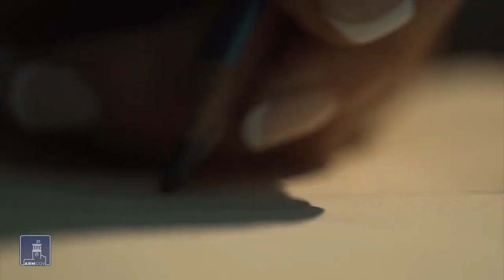Մեր ժամանակների հերոսը. Մարգարիտա Բաղդասարյան